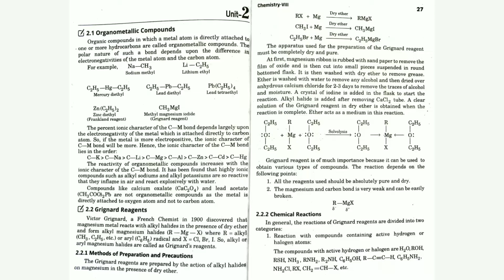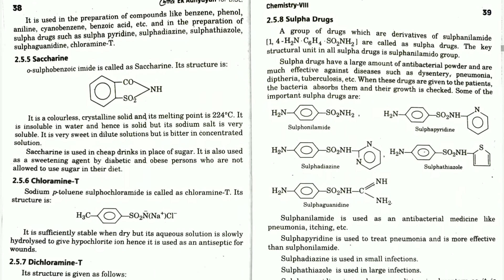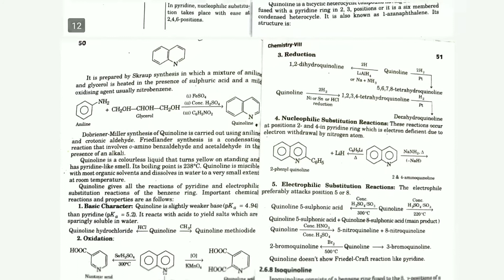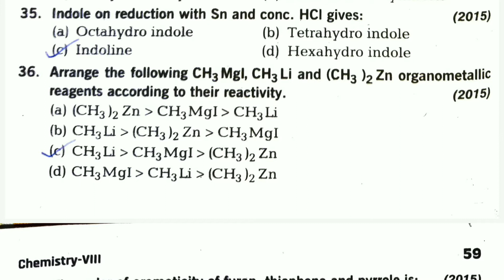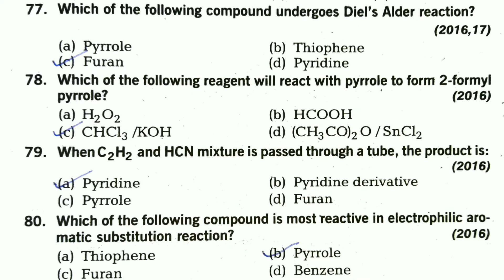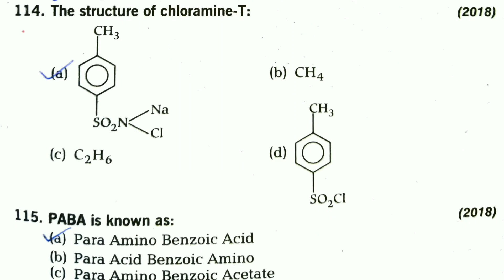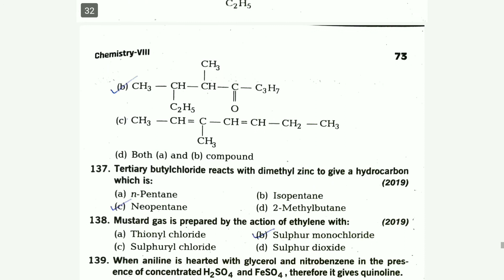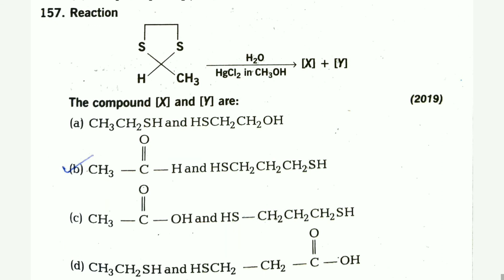UNIT-2 || B.Sc 3rd year || ORGANIC CHEMISTRY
UNIT-2 ||ORGANOMETALLIC COMPOUNDS, ORGANOSULPUR COMPOUNDS, HETEROCYCLIC COMPOUNDS

B.Sc 3rd year || ORGANIC CHEMISTRY || CCSU
(Prefer - CHITRA)